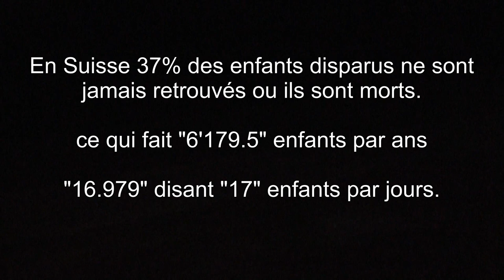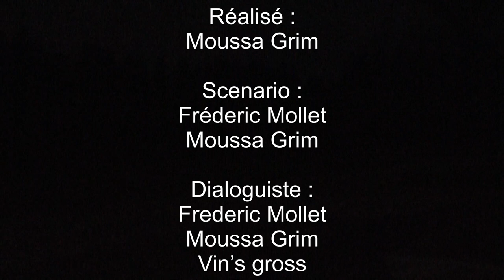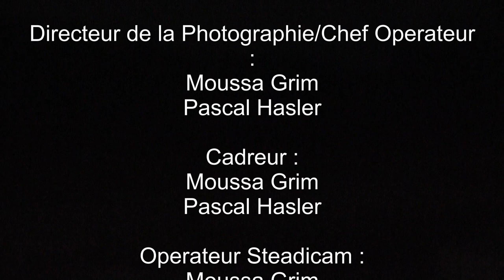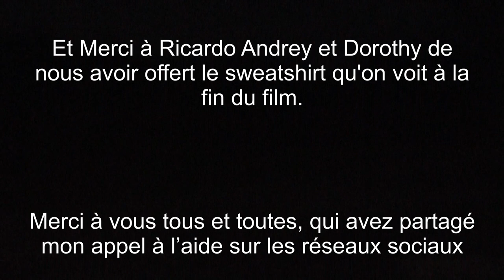Dans la Cave (Court-Métrage)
Apres "La Proie" soyez les bienvenue "Dans la cave", entrez et découvrez ce qui s'y passe.

Avec des sous-titres:
 - En Français.